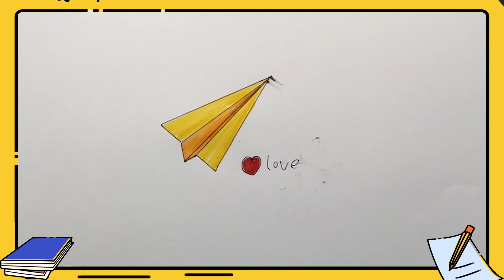紙飛機簡筆畫